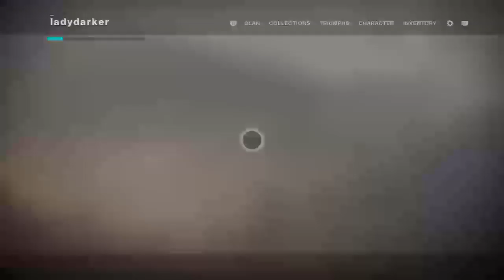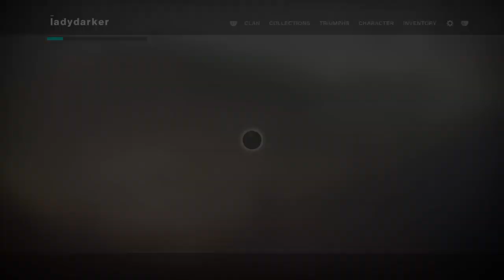ShadowKeep LAG! Almost at 200 subs!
Welcome!
I'm Lady Dark and I am an entertainer through gaming!
Press sub button and like button!